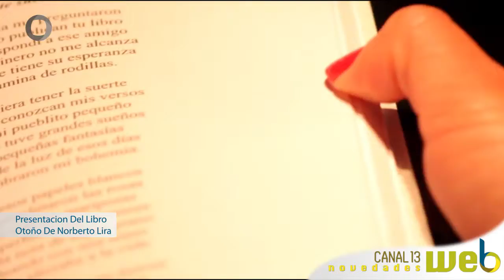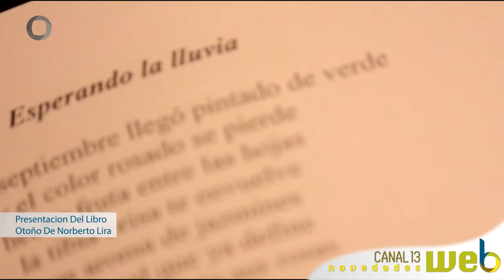Avance - Otoño: Presentación de libro de Norberto Lira